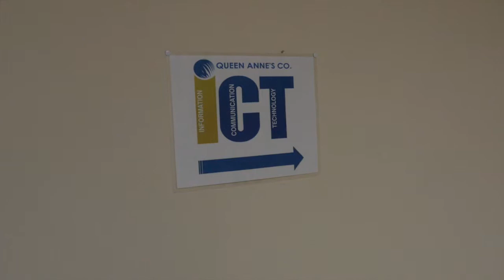Queen Anne's County Up Close - Information Technology